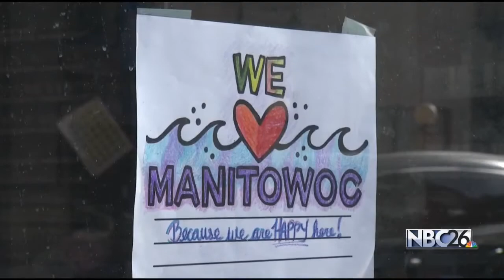Manitowoc residents react to protestors in town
Businesses try to leave a positive impression on guests